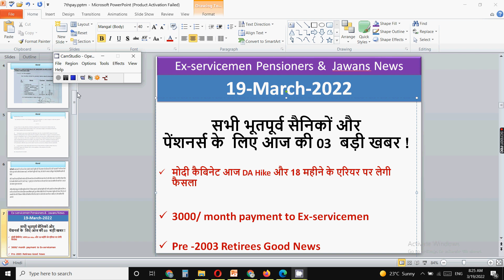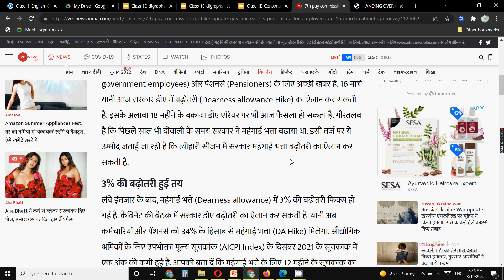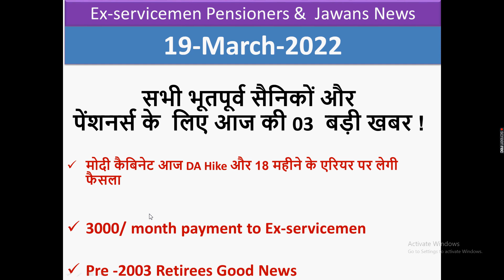19-March-2022 | सभी भूतपूर्व सैनिकों और पेंशनर्स के लिए आज की 03 बड़ी खबर Pensioner & Ex-servicemen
In this video for all ex-servicemen and pensioners I have discussed important updates for pre-2003 pensioners, DA updates

ex serviceman
Sainik Welfare Latest news today
Sainik Welfare
Sainik samachar

echs
ECHS temporary slip for 16 kb ECHS Card
16 kb ECHS smart card
ECHS bill